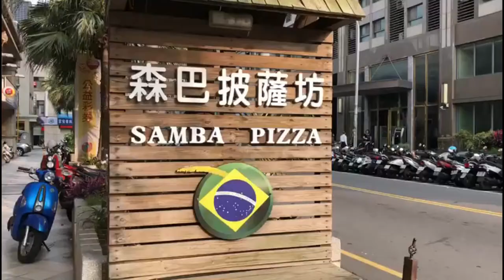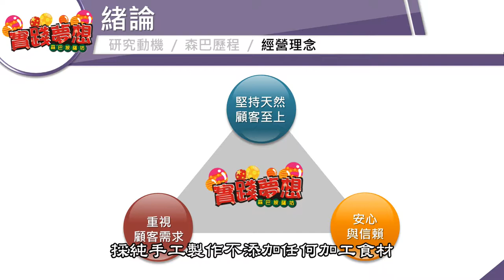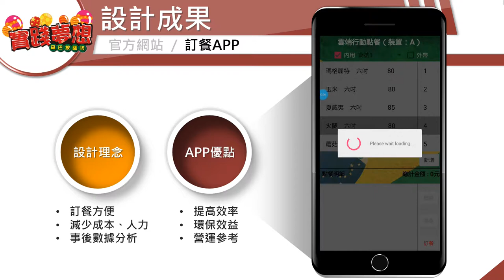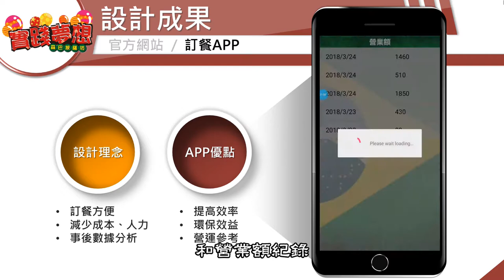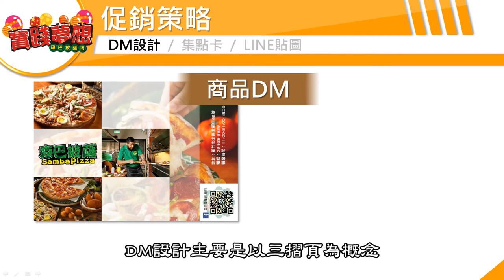1-107-06-第三名-015_商業與管理群_臺北市私立育達高級商業家事職業學校_實踐夢想的森巴披薩坊